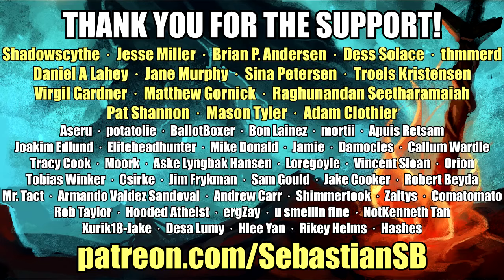Let's Play Stephen's Sausage Roll Part 13 - Dead End